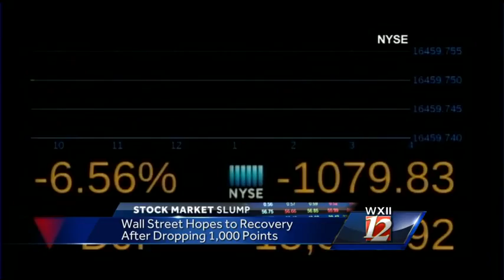Stock Market Watch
Here is a Stock Market Report with Nikole Killion.